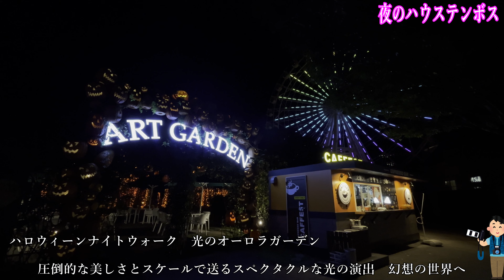【ひまねこ旅行】青空広がるハウステンボスと闇のハウステンボス これで園内バッチリ欲張り大特集！「自然との共生」がテーマの、花と光の感動リゾートです！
【ＨＴＢ】大村湾に面し、広大な場内にヨーロッパの街並みを再現したハウステンボス。オランダ語で“森の家”と名が示すように「自然との共生」がテーマの、花と光の感動リゾート
海に面し、緑が多く自然豊かなハーバーゾーンには、ハーバータウンとフォレストヴィラが。テーマパークゾーンでは、季節ごとの花や緑に彩られたアートガーデンやフラワーロード、10以上の人気アトラクションが集結したアトラクションタウンに加え、国内初となる体験型デジタルアクション施設が集まったエリア「光のファンタジアシティ」が2021年にオープン。

ハウステンボス（オランダ語: Huis Ten Bosch）は、長崎県佐世保市にあるテーマパーク。略称はHTBまたはテンボス。オランダの街並みを再現し、テーマはヨーロッパ全体。東京ディズニーリゾートの1.5倍の敷地面積で、単独テーマパークとして日本最大。ドラマ・映画・CMなどのロケ地としても使われています。佐世保市の町名にもなっており、所在地の住所は「佐世保市ハウステンボス町（まち）1-1」です。

【名称】
「ハウステンボス」（Huis Ten Bosch）は、オランダ語で「森の家」。「Huis」が「家」、「Ten」が「の」あるいは「〜にある」、「Bosch」が「森」です。オランダのベアトリクス王女が住む宮殿の一つ、ハウステンボス宮殿（Paleis Huis ten Bosch）を再現した事から名付けられました。オランダ語の慣用例に基づいた「Huis Ten Bosch」のカナ転写は「ハウス・テン・ボス」。現代のオランダ語では「bosch」という言葉は「bos」として書かれ、「ten」という場所を示す文法的な表現 (te + den) はもう使われていないそうです。

【旅行会社の紹介から】
東京ドームの33個分という広大な敷地に17世紀のオランダの街並みが再現されたウォーターフロントリゾート。ハウステンボスとは、オランダ語で「森の家」という意味。街には船が行き交う全長6kmの運河が走り、様々なアミューズメント・ミュージアム施設をはじめ、ショッピングや、レストランも充実。欧州香る街には、季節の訪れを知らせる四季折々の花々が一年中咲き誇ります。日が暮れた夜にはハウステンボスの街はまるごと光きらめく街へ一変。街のお城や、運河などが美しい光に照らされ、ガーデンや樹木にはイルミネーションがきらめきます。